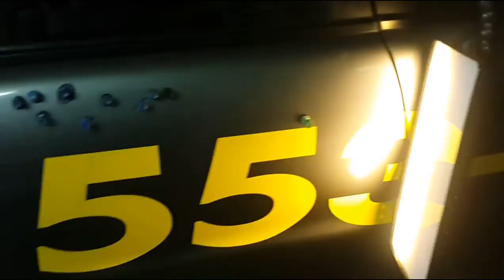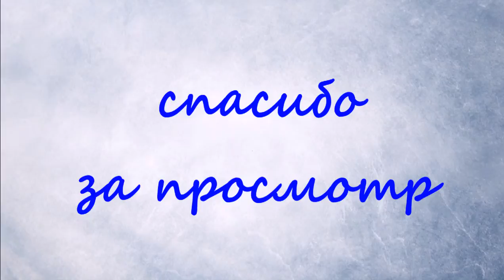PDR Chevrolet hail damage - PDR Шевроле град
учебно тренировочная машина и град починить и опыта набраться поскольку побита вся и довольно сильно и хозяева если что не в претензии к качеству.